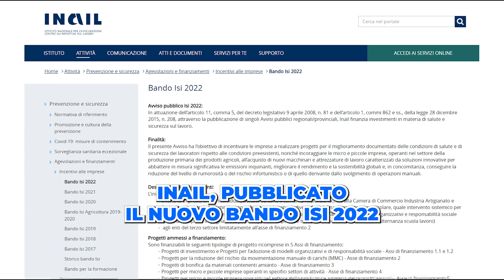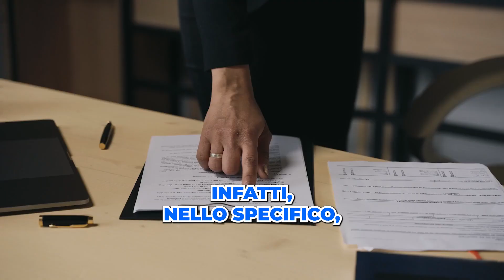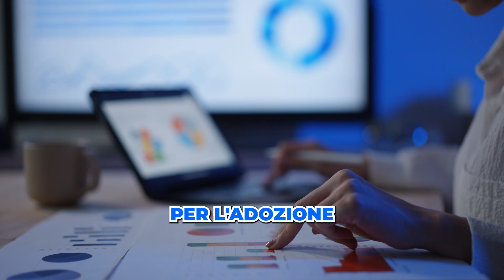Bando ISI 2022 👷 nuovo avviso INAIL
In questo focus previdenza parliamo del nuovo Bando ISI 2022, per il quale l’INAIL ha deciso di stanziare 330 milioni di euro sotto forma di incentivi a fondo perduto per le aziende che decidono di realizzare progetti di prevenzione per il miglioramento delle condizioni di salute e di sicurezza dei lavoratori, ma non solo!
- bando isi inail 2022
- sicurezza lavoro
- graduatorie bando isi 2022